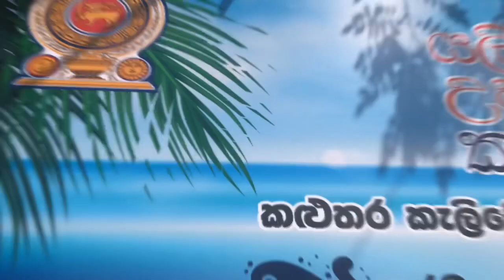යලි පිබිදෙන කළුතර කැලිඩෝ වෙරල තිරය | The Rebirth of Kalido Beach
යලි පිබිදෙන කළුතර කැලිඩෝ වෙරළ තිරය
The Rebirth of Kalido Beach